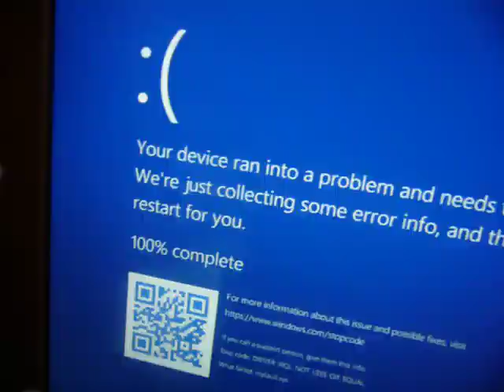Blues Clues Mailtime Steve And Kid Has BSOD.mov